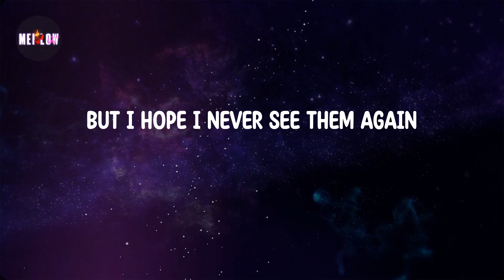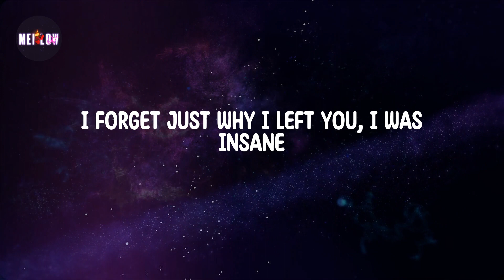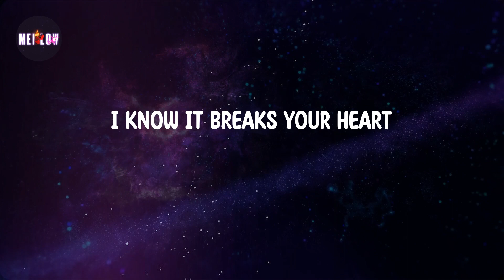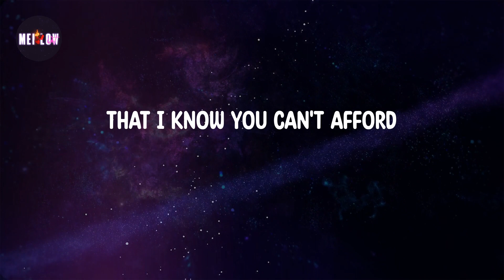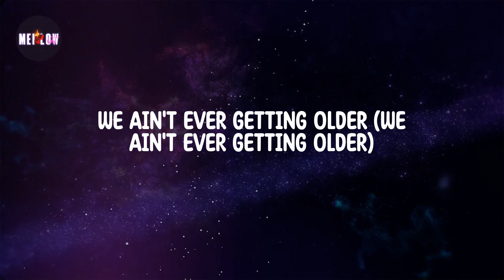Closer Lyrics - The Chainsmokers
SUBSECRIBE AND PRESS (🔔)
Lyrics Closer 🔻